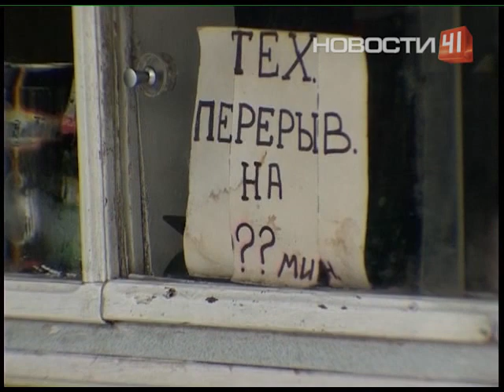Пивные ларьки закрываются